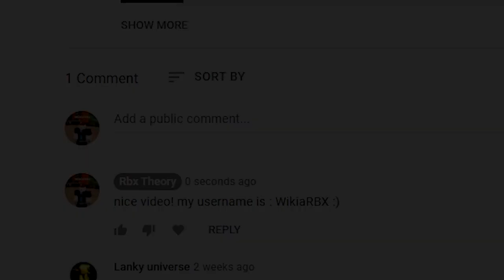NEW Working Code for *OVERPOWERED* Hidden Pet in PET SIMULATOR X! CODES ROBLOX